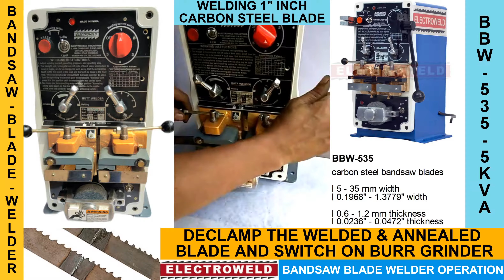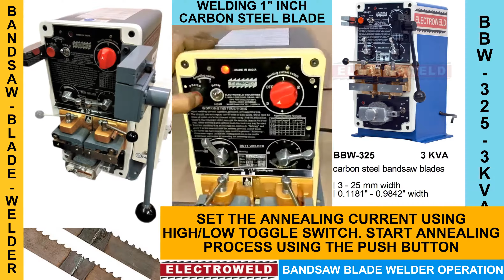Electroweld Bandsaw Blade Butt Welder for Carbon Steel Blades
ELECTROWELD INDUSTRIES  is a leading manufacturer of welding machines in India with a wide product portfolio in the Resistance Welding Machine category, serving the industry for over 46 years ( Since 1974 ). We have a significant global client base of satisfied customers who benefit from our attention to delivering high quality & reliable production ready solutions with industry leading innovations and affordable pricing.

5, Hira Compound, R.C Marg , Opp Navjeevan Society, Mahul Road, Chembur, Mumbai , India, 400074

Our Resistance Welding Machine Portfolio includes Butt Welding Machines- BandSaw Blade Butt Welder, Wire Butt Welder, Rod Butt Welder, Ring Butt Welder, Stranded Wire Rope Butt Welding using Ceramic Sleeve, Carbon Sleeve or Glass Sleeve, Spot Welding Machines - Press Type Spot Welder, Multiple Head Projection Spot Welder, Wire Mesh Welder, Foot Pedal Operated Rocker Arm Spot Welder, Pneumatically Operated Rocker Arm Spot Welder, Weld Nut Projection Spot Welder, Portable Spot Welder, Suspension Type IT Spot Gun , Longitudinal Seam Welder, Circumferential Seam Welder, Roll Spot Seam Welder, Resistance Brazing Machines, Stranded Conductor Separating Heating Machines, Resistance Heating Annealing Machines and Customized Machines for specialized requirements.

Attention to Quality, Design, Safety and Reliability is the hallmark of each Electroweld manufactured product. As a ISO 9001: 2015 certified company, we adhere to strict quality standards and follow principles of continuous refinement to our welding machines which are engineered for delivering high quality repeatable weld jobs, lower cost of operations and longer service life.

Our Product Lines include:
1. WIRE & ROD BUTT WELDING MACHINES : Vast range suitable to weld 0.3mm - 35 mm diameter for M.S / S.S , Copper , Brass, Aluminium, High Carbon & other Wires/Rods of various forms, Rings, Hoops, Gaskets etc. Standard line of Wire But Welder and Rod Butt Welder for various applications in the Wire and Cable Industry.
2. STRANDED WIRE ROPE  BUTT WELDING MACHINES : Vast range suitable to weld 0.07mm² – 962mm²- Stranded conductors using Glass Sleeve, Ceramic Sleeve and Carbon Sleeve depending upon type and cross section of stranded conductor.
3. BAND SAW BLADE BUTT WELDING MACHINES : For Carbon Steel / Bi-Metal Blades ranging from 6mm – 125mm wide [Manual and Semi-Automatic] having shearing & grinding attachments with Auto Annealing functionality.
4. SPOT WELDING MACHINES and PRESS TYPE PROJECTION WELDING MACHINES – As per Customers requirements. Foot Pedal Operated Rocker Arm Type , Air Operated Pneumatic Rocker Arm Type, Hand Operated Portable Spot Welder having Integrated Transformer & Controllers , Portable Pneumatically Operated, Integrated Transformer Gun Type Spot Welder , Suspension Type Trans Gun Spot Welder, Pedestal Spot Welder, Bench Mounted Spot Welder.
5. MULTI-HEAD SPOT WELDING MACHINES and MULTI-HEAD PROJECTION WELDING MACHINES : In various configurations, such as 1 KVA– 200 KVA, Press type Spot Cum Projection Welder, Press Type Spot Welder, Press Type Projection Welder. Projection/Spot Welder with Constant Current Control.
6. BRAZING & HEATING MACHINES : 1 KVA - 200 KVA, Pedal Operated as well as Pneumatically Operated For different applications .
7. SEAM WELDING MACHINES : Longitudinal Seam Welder, Circumferential Seam Welder, Universal Seam Welder, Roll Spot Seam Welder - 10 KVA – 200 KVA.
8. STRANDED CONDUCTOR SEPARATING MACHINES: 1 KVA - 50 KVA, Pedal Operated Stranded Conductor Separating Machine, Pneumatically Operated Automatic Stranded Conductor Separating Machine.
9. SPECIAL PURPOSE WELDING MACHINES : We can customize our machines as perweld job requirements and provide a production solution for custom applications.